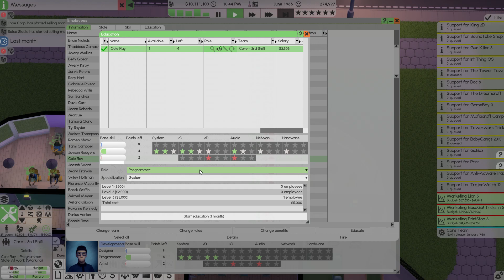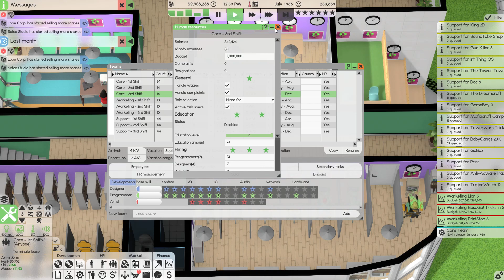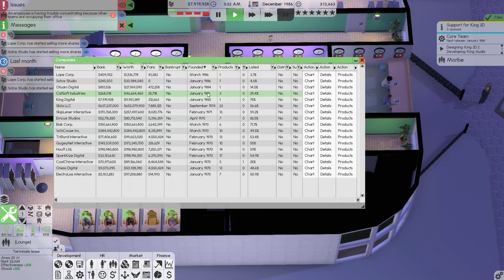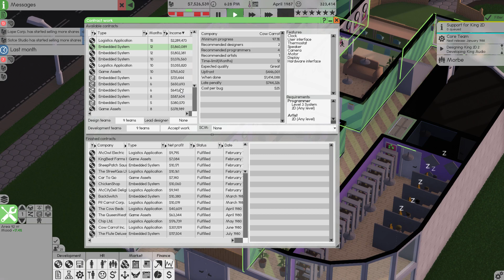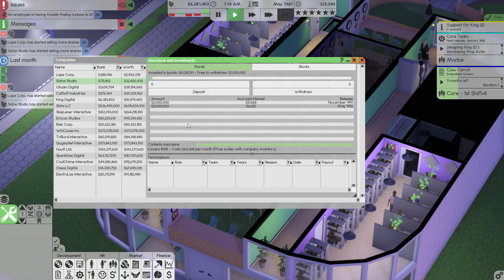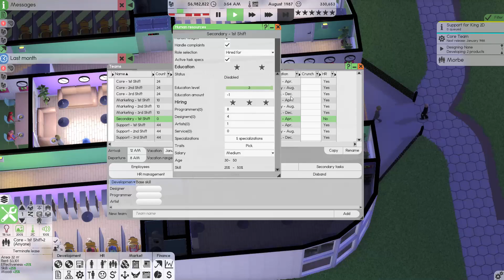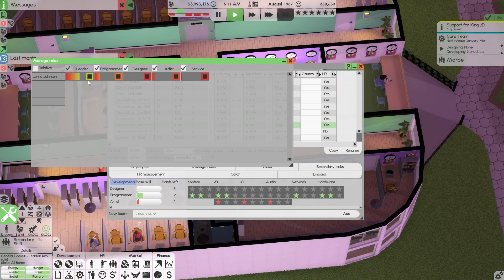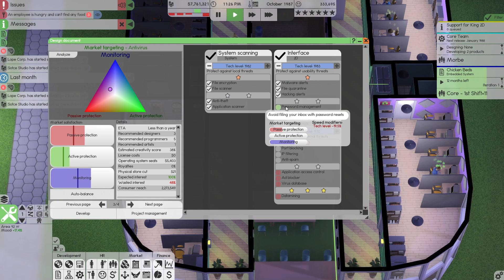[06] The Secondary Team |Software Inc| Beta 1.1.21